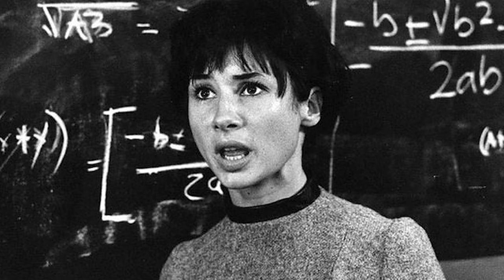SUTEKH'S RETURN: Doctor Who's Unstoppable Villain is Back!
"The Legend of Ruby Sunday" has rocked the Whoniverse with the return of Sutekh the Destroyer, a classic and formidable foe. Whether you're a seasoned fan or new to his mystique, this episode delivers a thrilling ride. Join us as we review the latest Doctor Who episode! 🌀🔧

►PRODUCTION CREDITS:
Hosts: @KaylaSpelling
Directed & Edited by: Kayla Spelling
Produced by:  @itsmindjunk

► TRAILER CLIPS:
Doctor Who Season 1 Trailer: Courtesy Of The BBC
Doctor Who Season 14 The Legend Of Ruby Sunday Trailer: Courtesy Of The BBC
Doctor Who Season 14 The Legend Of Ruby Sunday Behind The Scenes: Courtesy Of The BBC
Doctor Who Season 14 Episode 8 Trailer: Courtesy Of The BBC
Doctor Who Season 14 Episode 8 Sneak Peak: Courtesy Of The BBC
Doctor Who 60th Anniversary Episode #3 Clips: Courtesy Of The BBC

Theme Song by: Taylor Henry @itstaylorhenry
Stock Music by Lunareh "Cyber Racer"

► MORE ABOUT THE SHOW: Welcome to the CAFE CRASHDOWN channel, the ultimate crash hub for horror and sci-fi fans!

Horror Movie & TV Show Reviews
Horror & Sci-Fi Media News
Sci-Fi Movie & TV Show Reviews
Deep Dives Into These Two Genres
Shudder TV Monthly Picks
AND MORE

0:00 - Intro
0:36 - The Legend Of Ruby Sunday
0:53 - Sutekh Returns!
1:44 - Diving Into The Episode
2:26 - Why We Got The Rogue
3:14 - Episode Recap
5:00 - Will We See Susan The Granddaughter?
6:15 - The Time Window
7:47- Sutekh, A History
10:06 - The Big Reveal
10:50 - What Can We Expect?
12:02- The FINALE
14:00 - Final Thoughts